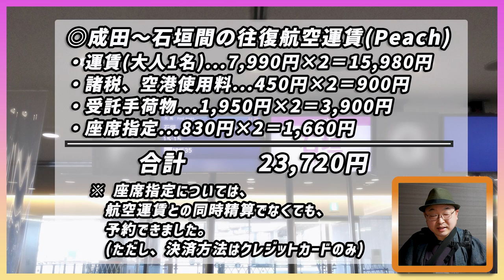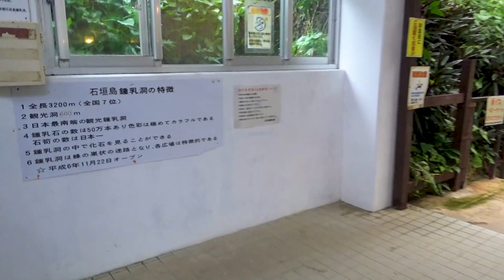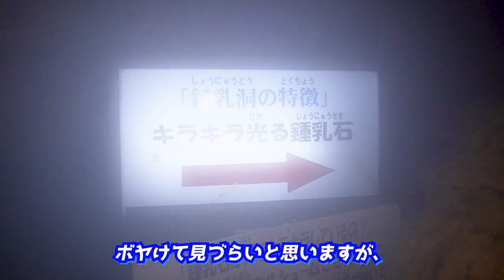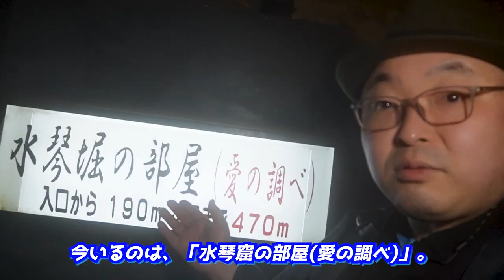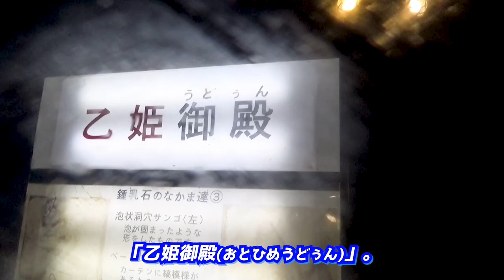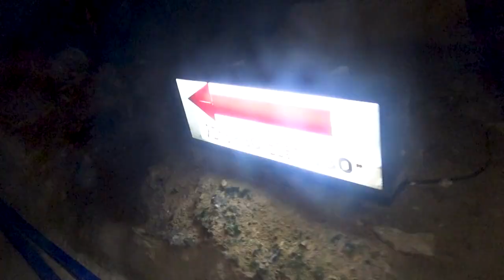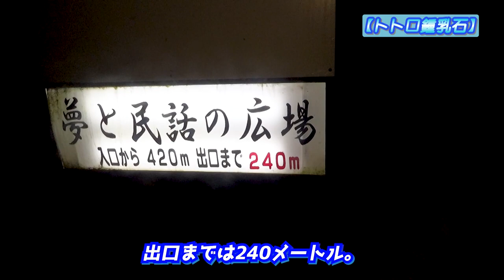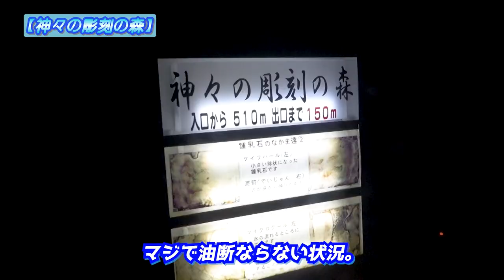【石垣島鍾乳洞】20万年の歳月が生んだサンゴ礁の鍾乳洞でドタバタ地底探検や！《石垣島編#1》/ A funny exploring in Ishigaki island limestone cave.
『【石垣島鍾乳洞】20万年の歳月が生んだサンゴ礁の鍾乳洞でドタバタ地底探検や！《石垣島編#1》』です。

◎新たな旅行シリーズが、
ついに始まります😆‼️
その名もズバリ「石垣島編」!
八重山諸島の玄関口、
石垣島に加えて、
おとなりの竹富島を中心に、
ばおしん史上初の本格的な島旅...
記念すべき第1弾は、
20万年の歳月が生んだ、
日本最南端にあるサンゴ礁の鍾乳洞、
「石垣島鍾乳洞」を散策します！
今作の見どころは、
✅格安&快適！ 知って得するLCC
✅本邦初！ ヘルメット姿の旅する着物男子
✅逆に損した入場券!? 予約vs当日購入
✅撮影ストップ？ ヤバすぎる湿気
✅感動的な鍾乳洞イルミネーション
✅ちょっとしつこい「頭上注意」
✅結構そっくり^^ 「鍾乳石トトロ」
✅着物男子をビビらせた、とある生き物
以上の内容で、
この鍾乳洞を初めて知る人にも、
ワクワクしながら見てもらえる、
楽しい映像作品に仕上げました🎶

00:00 アバンタイトル / Avan Title
00:08 オープニング / Opening
02:06 石垣市内へ / Leave from the hotel.
03:44 レンタルバイク店で / At the rental motorcycle shop.
04:30 到着！ / Arrived now!
06:19 石垣島鍾乳洞 / Ishigaki Island Limestone Cave.
08:25 乙姫御殿 / The time until you need finishing to stroll in this limestone cave.
10:19 水琴窟の部屋 / A melody played by stalactites.
11:34 鍾乳洞イルミネーション / The space where many illuminations shine.
14:26 トトロ鍾乳石 / A limestone like the "Totoro".
15:17 神々の彫刻の森 / A space where various beautiful limestones interweave.
17:45 やいまのオモト / 70 meters left to the exit.
18:33 地底探検の終わり / A end of good times.
19:49 エンディング / Ending
20:23 エンドカード / End screen.

 A new travel video series finally began!
 Its name's the "The trip in Ishigaki islands" edition.
 Island trip is probably the first time on this channel.
 The destinations of this trip are Ishigaki Island and Taketomi Island.
 In the 1st episode, I'll walk through the beautiful limestone cave "Ishigakijima Cave" that was created by coral reefs.